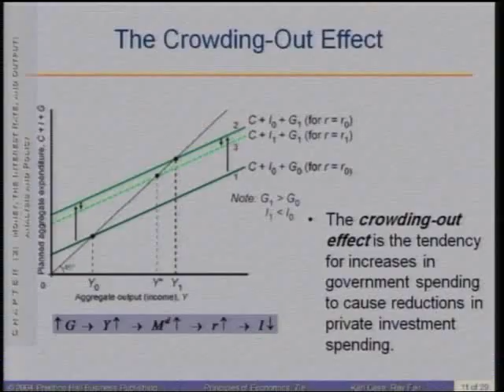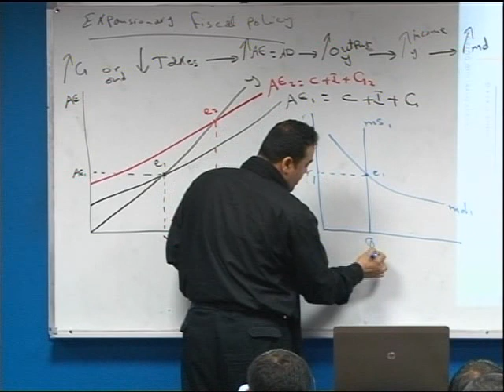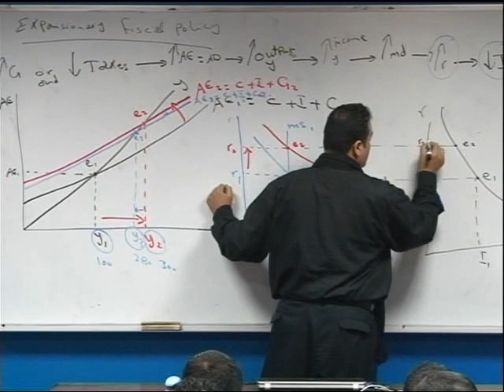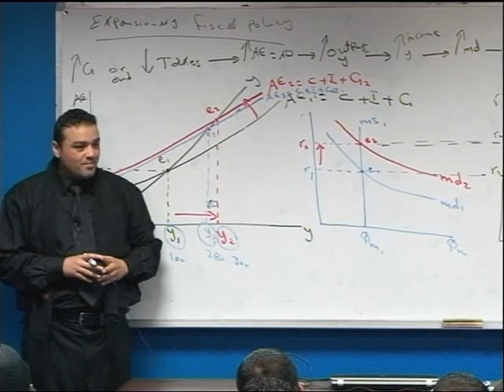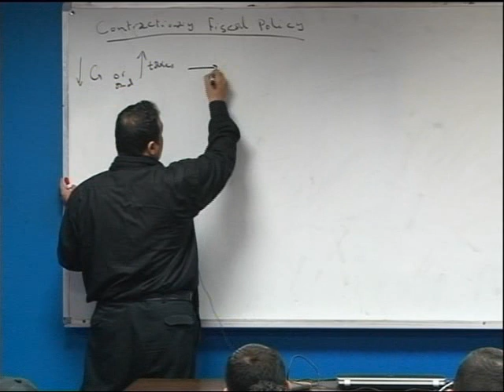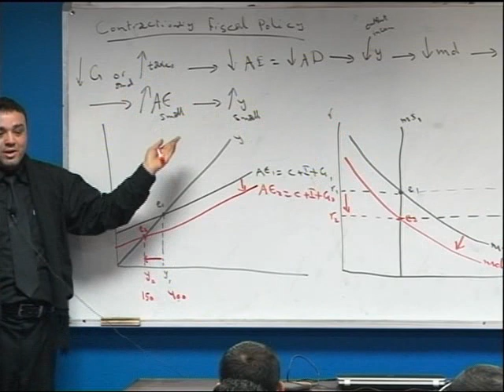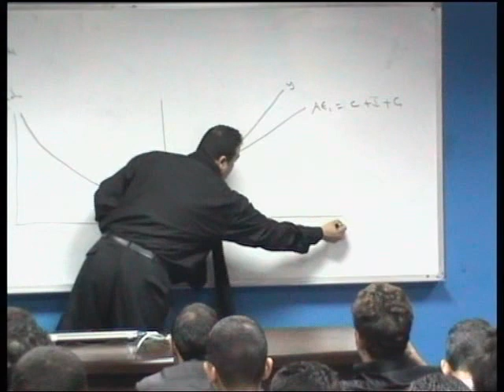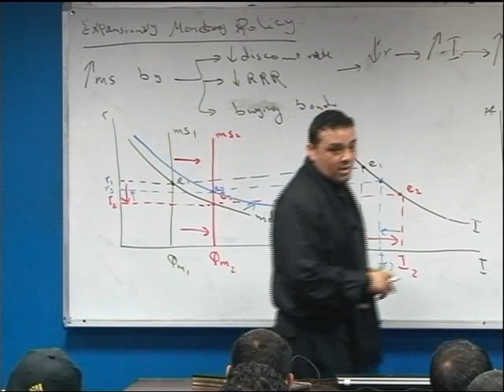Chapter8: Money the Interest Rat and Output: Analysis and Policy "2"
اسم المساق:  مبادئ الاقتصاد الكلي
اسم المحاضر: أ. محمد نايف عثمان
الكلية: التجارة
القسم: الاقتصاد والعلوم السياسية
وصف المساق :
الفروقات بين الاقتصاد الكلي والاقتصاد الجزئي، الناتج القومي ودورة التدفق الدائري في الاقتصاد، طرق قياس كل من الناتج القومي والدخل القومي، الفرق بين الناتج المحلي والقومي، تحديد المستوى التوازني للدخل في اقتصاد مكون من قطاعين، نظريات الاستهلاك المختلفة، نظريات الاستثمار، توضيح اختلاف النظرية الكلاسيكية عن نظرية كينز في مسائل الاقتصاد الكلي المختلفة مثل النمو الاقتصادي والتضخم والبطالة، بيان نموذج التوازن العام، مدخل عن النقود والبنوك والتجارة الدولية كمفاهيم عامة